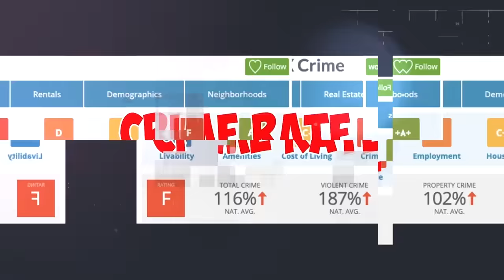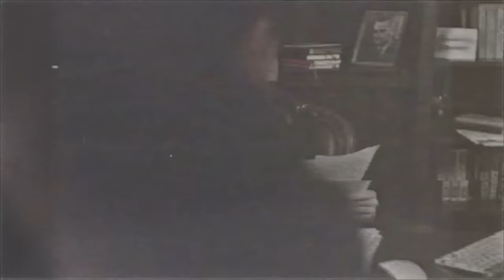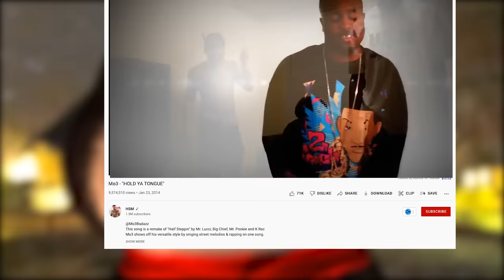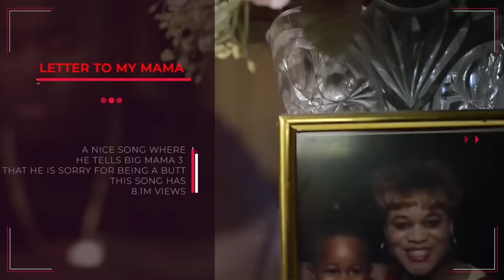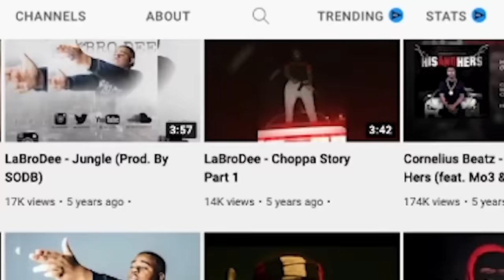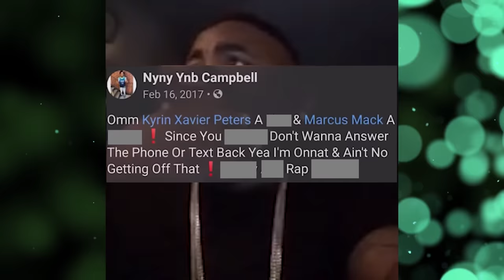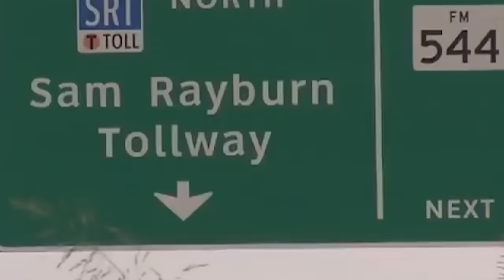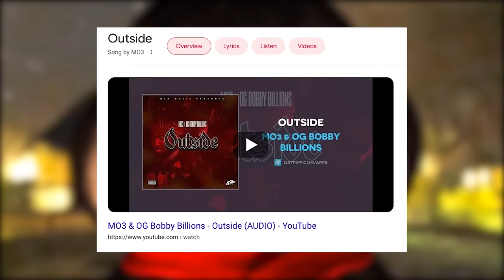MO3: The Whole Story